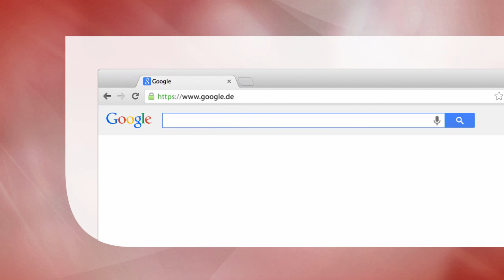Biologie für Einsteiger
Begeistert von Lesern in der ersten Auflage aufgenommen.
Lernen von übergreifenden Prinzipien erleichtern das Faktenlernen.
In der Art des sehr erfolgreichen und spezielleren Buches "Biotechnologie für Einsteiger".

Hauptdisziplin: Life Sciences